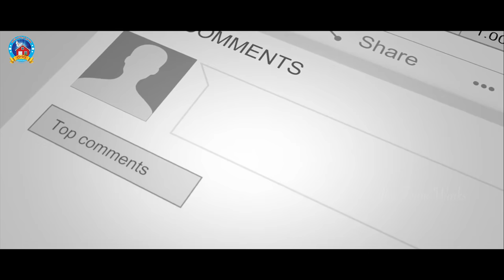Telugu Christian Short Film | ఓ మానవా మారవా | 2020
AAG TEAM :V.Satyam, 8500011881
DIRECTOR : Tabla John,
DIALOGUES : V.Ramakrishna CHST,
MUSIC DIRECTOR :Prasanth Keys,
Title Designing :  Holy Satya Digitals, Rajahmundry,

Full HD Christian VIDEOS 4K VIDEO